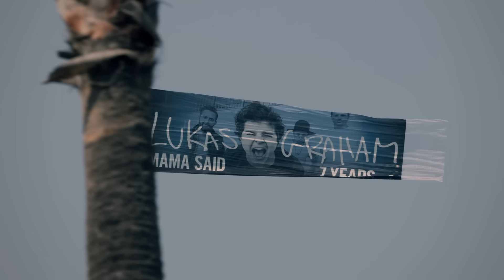Lukas Graham - Drunk In The Morning [Official Music Video ]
Drunk In The Morning by Lukas Graham, Official Music Video Directed by Marc Klasfeld.

Get the Self-titled Album featuring "Drunk In The Morning" and "7 Years"

LYRICS:

Girl, I got one question Are you still awake? Awake and up for me to see you, see you Please just listen, yes I know it’s late But better late than never

I know it’s 5 in the morning, morning Not sure who I’m calling, calling You haven’t heard from me in some time

Girl I hope you want me, want me, When you hear me talking, talking You know I’ve been out and is it OK I stop by

When I’m drunk in the morning I’m calling you, You might be lonely Lonely When I’m drunk in the morning I’m calling you You might be lonely Lonely

Emma I did, and Sophie I kissed, baby Sarah I had in my hand, but I’m calling you.
But not before it’s past two o’clock, Cause I’m balling with my boys, my boys, my boys

I know you’re glad I called, now you can have it all, When we’re together, you know how it should be, When you’re drunk Maybe we should go, And spend some time alone, Baby you're so beautiful, When I’m drunk, When I’m drunk

Chorus